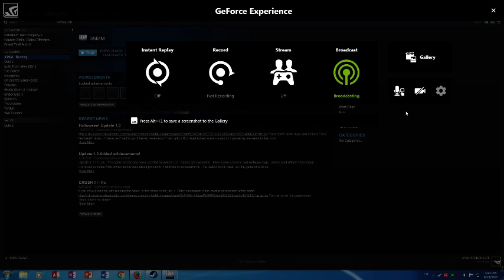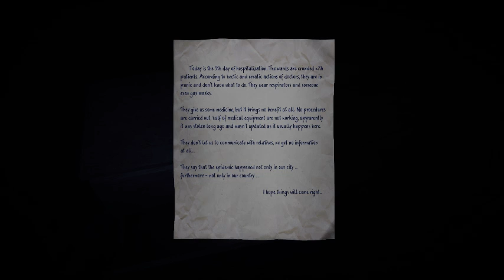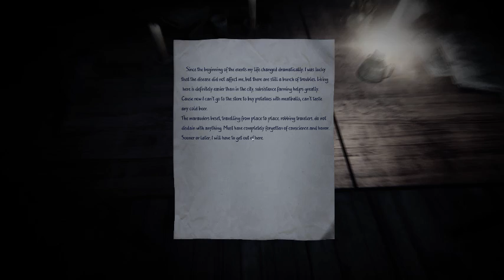35MM GAMEPLAY Part-1 [PC] 2017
Post-apocalyptic story about two travelers who set out on a long journey in the wasteland, left by people after the global epidemic.